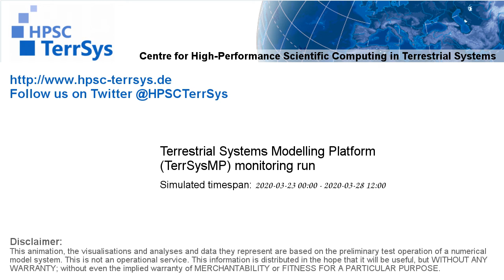TerrSysMP monitoring run 2020-03-23 - water column storage change - NRW (132h)